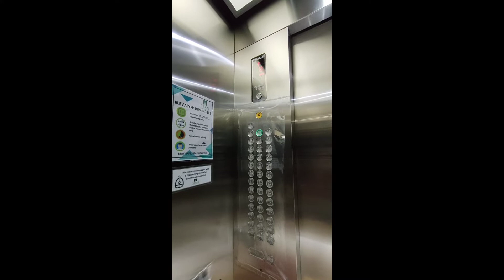a day in a life - zombie mode